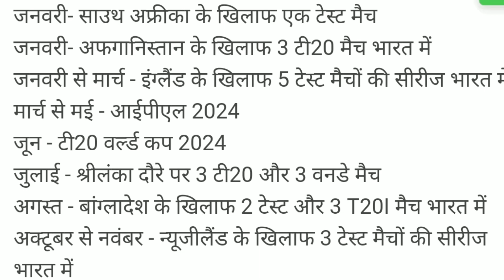All upcoming matches of INDIA in 2024 revealed 🔥 | 2024 schedule of India | cricket news 🇮🇳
virat kohli
Australia cricket news